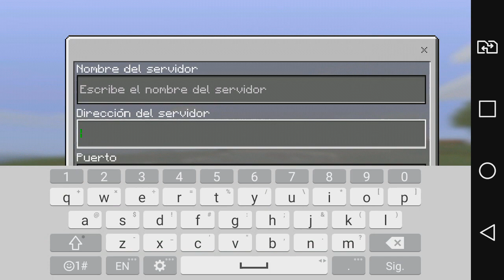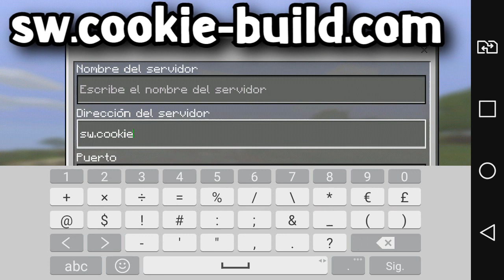FINALMENTE SALIO!!! EL MEJOR SERVIDOR PARA MINECRAFT PE 1.1.9!! - (MINECRAFT POCKET EDITION 1.9)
☛ ¡Abrir Descripción! ☚

El día de hoy les traigo un vídeo de un épico servidor que salio hace unas horas para la nueva vercion de MCPE la cual seria la 1.9!! Este servidor cuenta ya con muchas modalidades de MCPE Sky wars, Egg wars, y muchas otras modalidades!